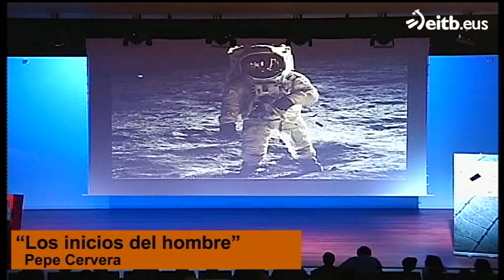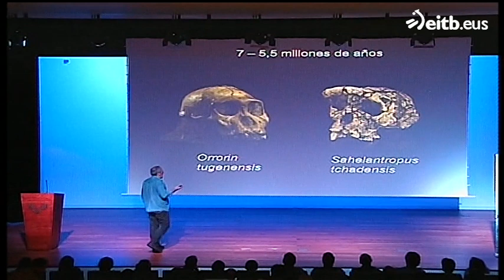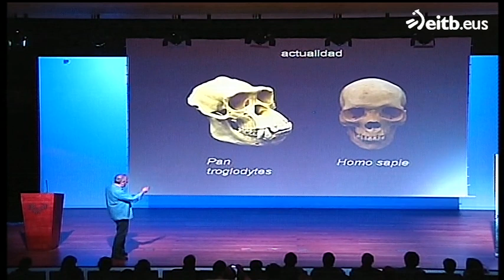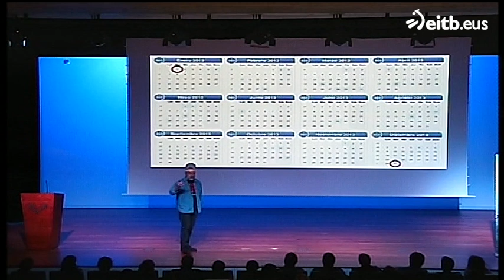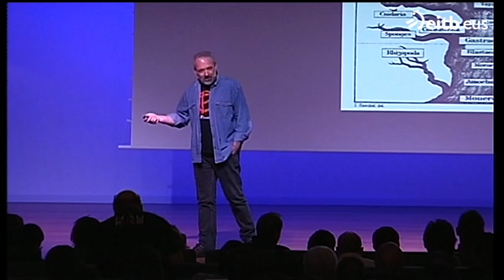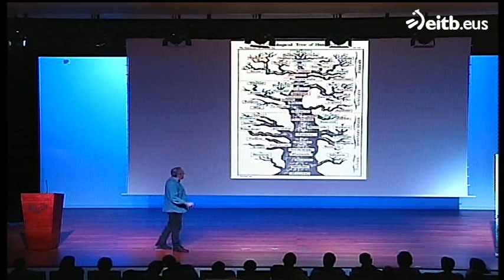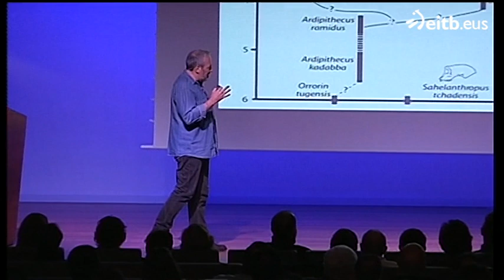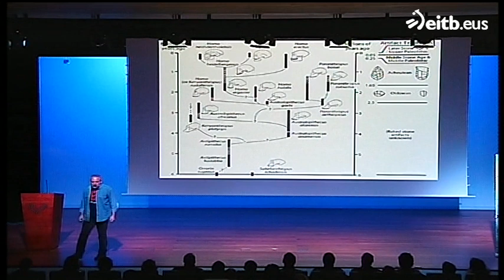El Universo en un día: Pepe Cervera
El Universo en un día: Pepe Cervera ' Los inicios del hombre'.